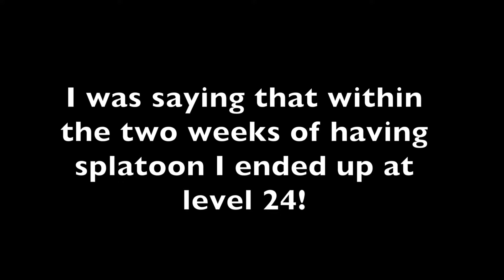Replay Emerald Episode 42- Please Don't Hate Me For This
Our very first pokemon evolves for the final time! aaaaannnnnnnddddd you guys might hate me for the ending of this episode.

Twitter! Twitter.com/fetchgames